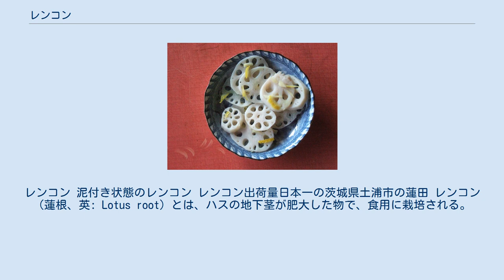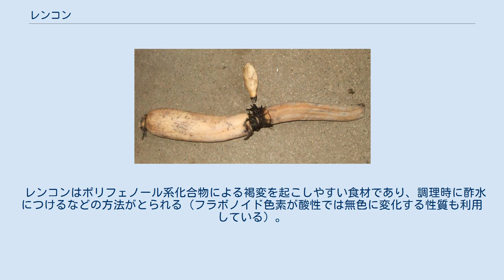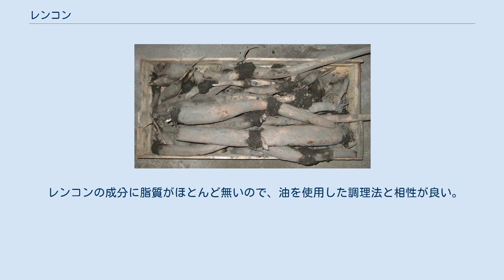レンコン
レンコン 泥付き状態のレンコン レンコン出荷量日本一の茨城県土浦市の蓮田 レンコン（蓮根、英: Lotus root）とは、ハスの地下茎が肥大した物で、食用に栽培される。
原産地は中国もしくはインド。
はすね、蓮茎、藕などとも書き、主に沼沢地や蓮田（レンコン田）などで栽培される。
 内部に空洞があり、いくつかの節に分かれている。
節の長さは品種によって異なる。
輪切りにすると穴が複数空いている形になる。
穴の数は中央に一つ、周囲と合わせて大小十個程度であることが多い（生き物なので当然、個体差はある）。
レンコンは、空気が少ない泥中にあるため、空洞は取り込んだ空気を行き渡らせて呼吸を助ける役割がある。
空気を送る葉柄も、切ると断面に複数の穴がある。
日本では「先を見通す」ことに通じて縁起が良いとされ、正月のおせち料理などにも用いられる。
 レンコンを折った時に見られる糸状の物質は、導管内壁のラセン糸が引き伸ばされて出てきたもの。
 旬は10月から3月までで、「蓮根（はすね）掘る」は冬の季語である。
 数え方は「1本、2本…」である。
助数詞も参照のこと。
 ハス自体の原産地はインドとされているが、食用に限った場合諸説があり現在のところ不明である。
 日本国内においては、考古学資料として大賀ハスの例があり、2,000年以上前の縄文時代に既にあったとする説もある。
 文字資料では、レンコンに関する記述が『常陸国風土記』（718年）、『延喜式』（927年）に記されている。
『常陸国風土記』には、「神世に天より流れ来し水沼なり、生ふる所の蓮根、味いとことにして、甘美きこと、他所に絶れたり、病有る者、この蓮を食へば早く差えて験あり」とある。
 日本では奈良時代にレンコンの栽培が始まったものの、当時の在来種は収穫量が少なく、本格的に栽培されるようになったのは新たに中国種を導入した明治初期以降のことである。
 そのため、世界的にもレンコンを食用とするのは日本と中国（南部）だけとされるが、実態は不明である。
現代の朝鮮料理にもレンコンを用いた物があるが、伝統的な物かは不明である。
ミャンマーのビルマ語では ကြာစွယ် /t͡ɕàzwɛ̀/ チャーズウェー〈ハスの牙〉と呼ぶが、ミャンマーでも食材として扱われている例が見られる。
 出荷時期などが異なる栽培品種が複数ある。
レンコン田は泥が深いため、胴付長靴が必須で、夏は暑く、冬は泥水が冷たい重労働である。
堆肥を使うなどして泥の地味や軟らかさを高めると、見た目が良く糖度が高いレンコンが育つ。
 日本では、作付面積、出荷量ともに茨城県が全国トップで（平成20年）、特に土浦市、かすみがうら市（旧・霞ヶ浦町←旧・出島村）、小美玉市（旧・玉里村）、稲敷市（旧・桜川村）で盛んである。
 出荷量では土浦市が1位、徳島県鳴門市が2位、愛知県愛西市が3位、山口県岩国市が4位と続く。
なお、通常のレンコンの穴の数は8つだが、岩国市で栽培されるレンコンは穴の数は9つであると俗に言われる。
 泥のついたままの状態で出荷・販売されるが、これは光や空気からレンコンを守り、日持ちさせるためである。
 主に水煮状態のものが中国から大量に輸入されており、安価で販売されているレンコンはほとんどが中国産である。
 可食部（生からの廃棄率は20%）の約80%が水分で、残りは炭水化物が約17%、たんぱく質が約2%、灰分が約1%、食物繊維が約5%等。
可食部100gの熱量は74kcal。
カリウム、ビタミンC等の水溶性ビタミン類、カルシウム、亜鉛、銅、ムチン等を含有する。
脂質並びに脂溶性ビタミン類は殆んど含有しない。
 レンコンはポリフェノール系化合物による褐変を起こしやすい食材であり、調理時に酢水につけるなどの方法がとられる（フラボノイド色素が酸性では無色に変化する性質も利用している）。
色止めをしたものはシャキシャキとした歯応えになるが、しなかったものはモチモチとした食感になる。
下準備の済んだものは、輪切りなど適当な大きさに切り分けられ、冷凍または水につけられた状態で販売されている。
 切ったものを調理するほか、すり下ろし、パウダー（粉）も食材として利用される。
 レンコンの成分に脂質がほとんど無いので、油を使用した調理法と相性が良い。